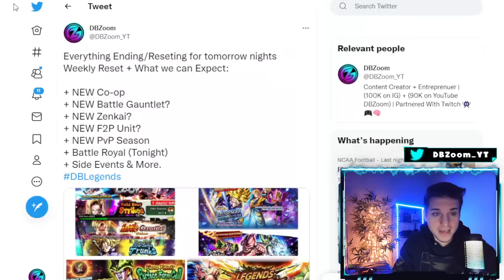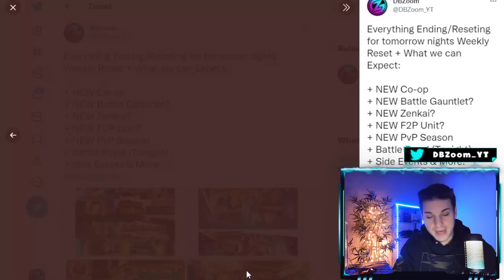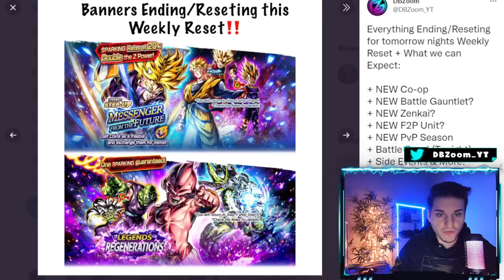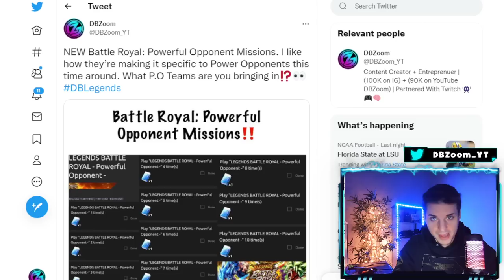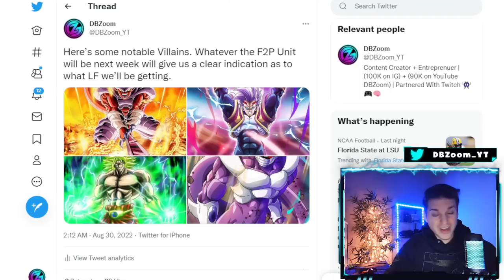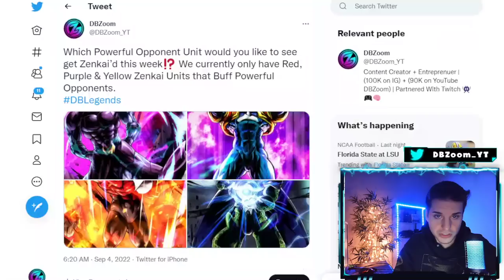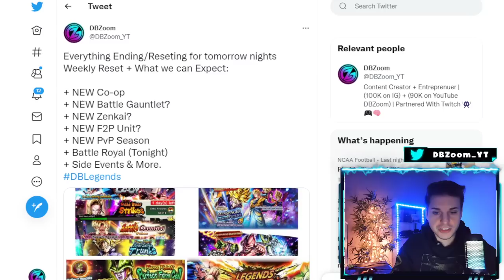🔥 NEW EVENT COMING OUT TONIGHT????? + NEW EVENTS WE CAN EXPECT FOR THE WEEKLY RESET!!! (DB Legends)